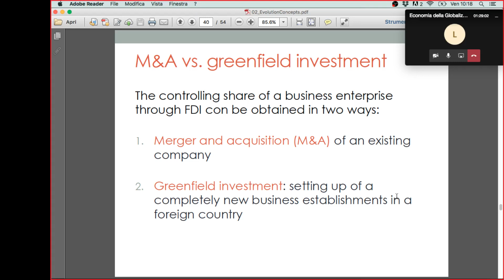Evolution and concept 2.12